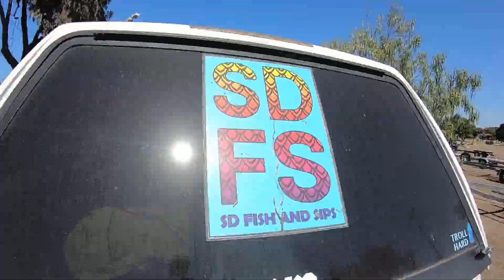La Jolla & Mission Bay in The Same Day Trying To Manage Wind | San Diego Solo Skiff Fishing | May 22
I drove my Solo Skiff first to La Jolla but the surf was sketchy so I went over to Mission Bay in the Same Day Trying to Manage the Wind.  The Month May 2022 has been very frustrating weather for San Diego Solo Skiff Fishing.  Troll hard!  Fish hard!!   Thanks for all the love and support.  One love tight lines to all!

NEWSBREAK APP (Download Free App using this link and I make $5)

1.Item:RUNCL Titan II Spinning Reel 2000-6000
SD2RUNCL
4.Valid time: 6 months

SOLO SKIFF GEAR:
3 Gallon portable marine gas tank